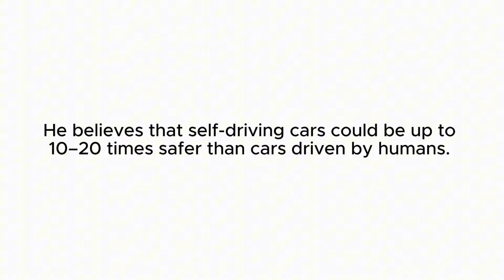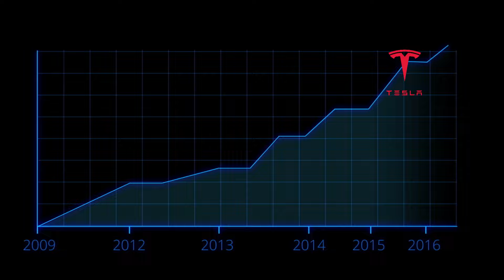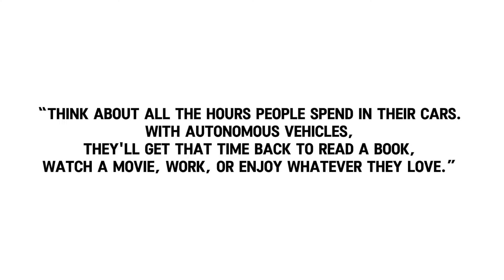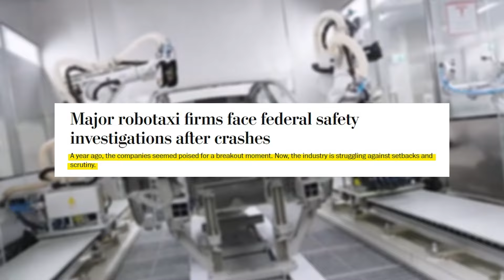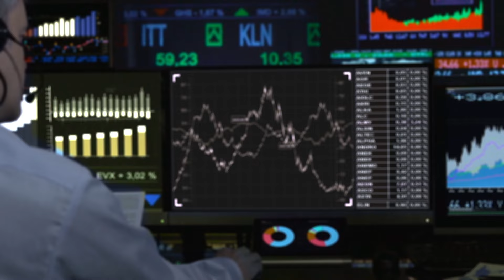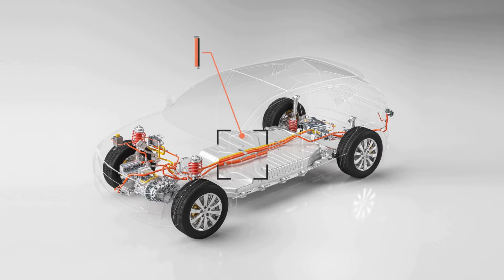Tesla Cybercab! First Driverless Tesla Taxi Ride!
Tesla Cybercab announced: Elon Musk’s Robotaxi will change everything you know about transportation. As one of the most anticipated innovations in the auto industry, Tesla's self-driving Cybercab aims to revolutionize how we experience ride-sharing, commuting, and urban transport. This futuristic vehicle promises to deliver cutting-edge autonomous driving technology, eco-friendly solutions, and a glimpse into the future of robotaxis.

But the question remains: is the Tesla Cybercab truly worth the hype, and will it live up to Elon Musk's grand vision for the future of mobility? In this video, we break down the specs, performance, pricing, and everything you need to know to decide if this robotaxi is worth your time and investment.